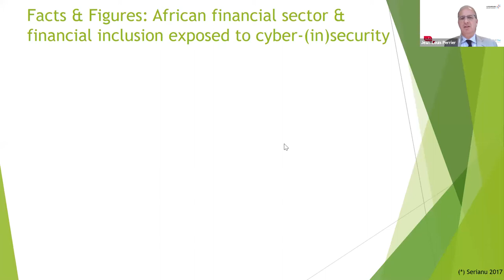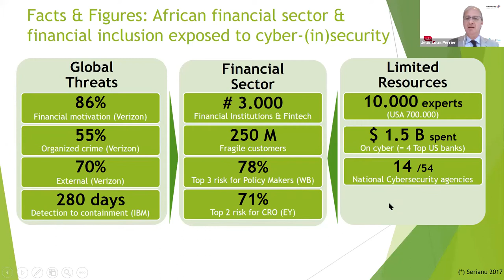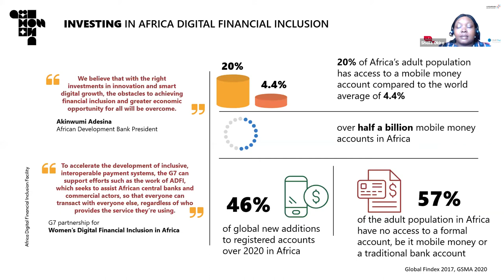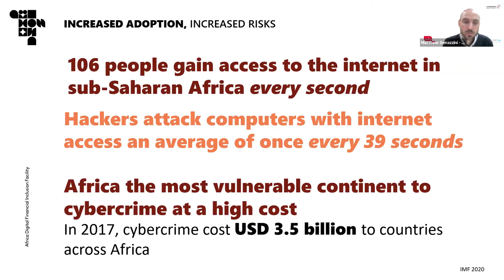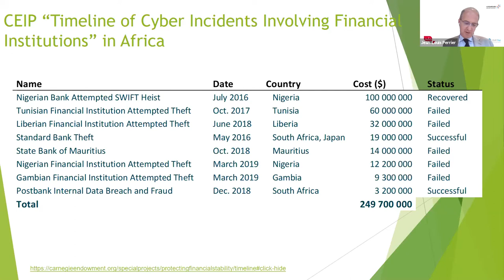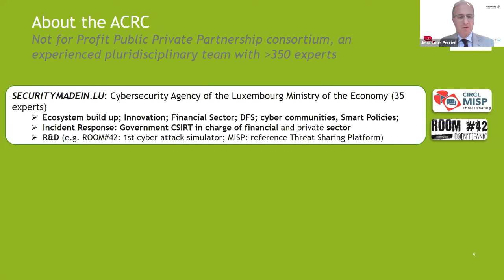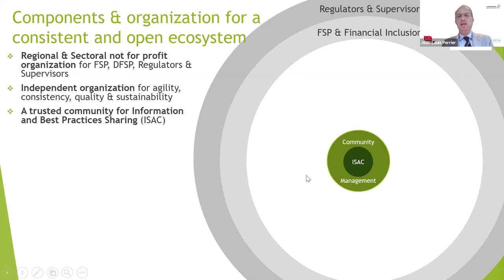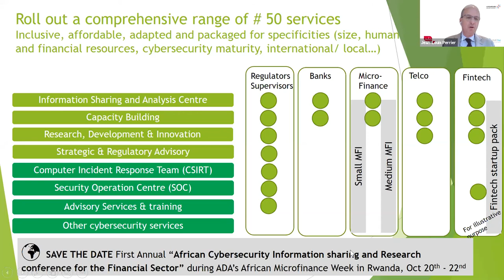Replay EN - Midi July, 13th "Strengthening cybersecurity to boost financial inclusion in Africa"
When we think of cybersecurity, we usually have a tendency to pay a lot of attention to the big players, but what are the points of attention and concrete actions that microfinance institutions, even the smallest ones, need to consider in order to manage the risks linked to the digitisation of their operations? Essentially, what can an MFI do to reduce its exposure to the risks?

This Midi will allowed us to understand why cybersecurity was a key issue for the inclusive finance sector and its future development.

Keynote speakers :
• Sheila Okiro, Chief Investment Officer in the Financial Intermediation and Inclusion Division and ADFI Coordinator (Africa Digital Financial inclusion) – African Development Bank (Côte d'Ivoire)
• Jean-Louis Perrier, Africa Cybersecurity Resource Center (ACRC) Programme Director and Co-founder of Suricate Solutions (Luxembourg)

Conclusion: Ivo Jeník, Senior Financial Sector Specialist, CGAP (USA)

Moderation: Coordinator of the SSNUP (Smallholder Safety Net Up-scaling Programme), ADA (Luxembourg)